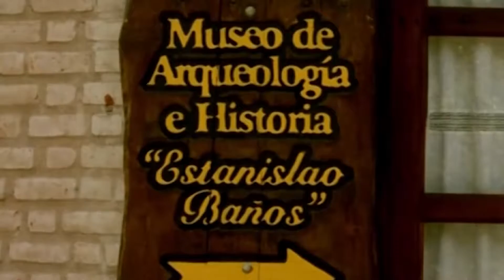EDUARDO PEREYRA ELECCIONES EN SANTA ROSA VGB VOTARA EL 12 DE MAYO